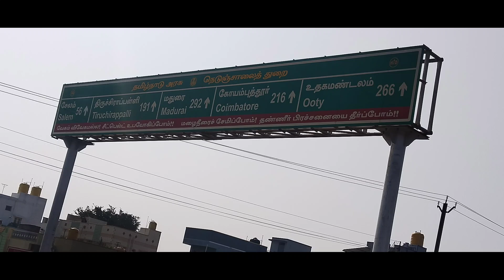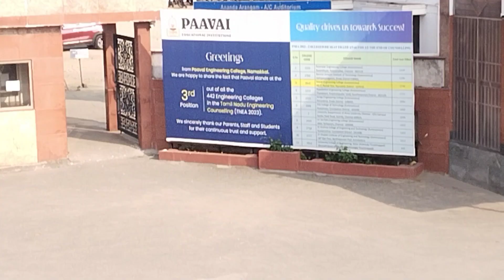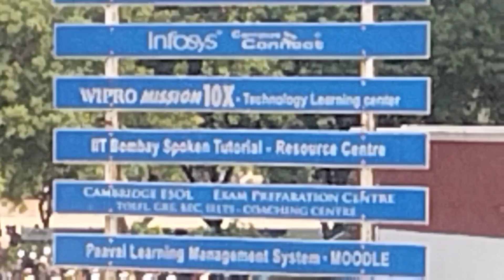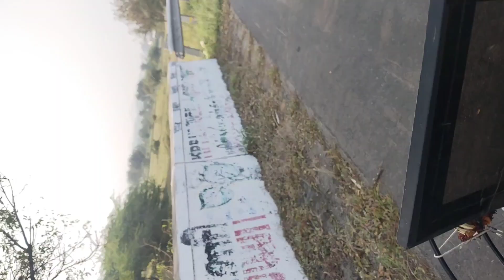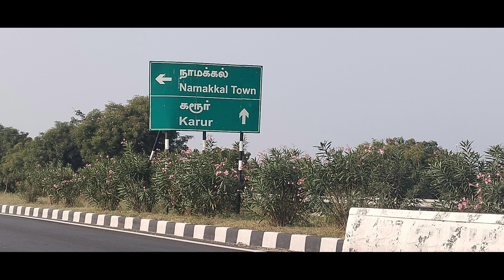sabarimalai cycle yatra శబరిమలై సైకిల్ యాత్ర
Sabarimala cycle yatra